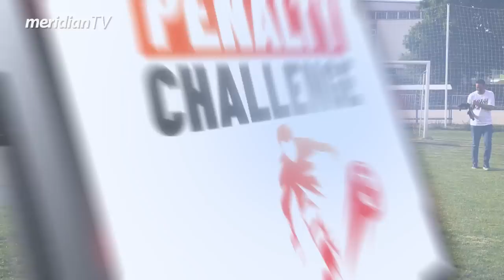PENALTY CHALLENGE: Nikola Škorić (Dragan Torbica) - Mitrović, pa Mitrović, pa eventualno Tadić!EP31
Meridian penalty challenge je zabavan serijal humanitarnog karaktera u kojem se poznate ličnosti takmiče u šutiranju penala.

Pogledajte kako se snašao, Nikola Škorić, koliko je penala postigao i kako je odgovorio na škakljiva pitanja koja je pred njega postavio golman i voditelj Ognjen Radosavljević.